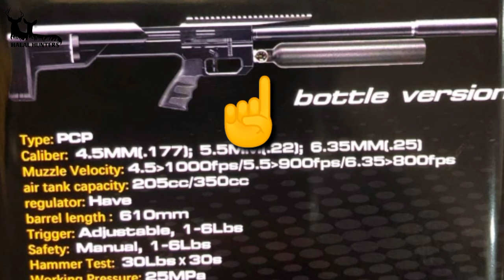M60 | SNOWPEAK M60 REVIEW | NEWLY LAUNCHED PCP | HALAL HUNTERS ❤🥇